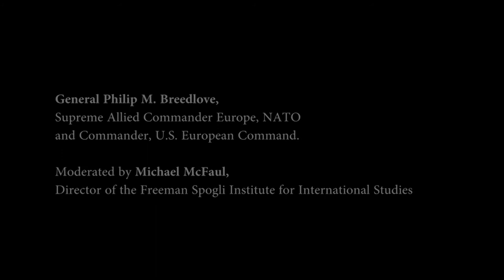"Europe at the Crossroads"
Stanford European Security Initiative lecture
Speaker: General Philip M. Breedlove, Supreme Allied Commander Europe, NATO and Commander of U.S. European Command